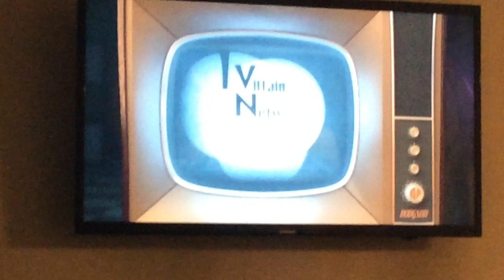Minions giant surprise box (MAY 2020) | pioneer family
We are watching minions because is my birthday